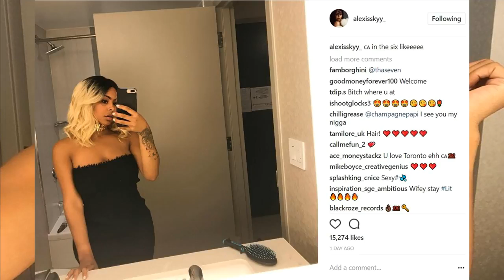Alexis Sky blonde hair hat look is everything! Fetty Wap's ex girlfriend!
Alexis Skyy blonde hair hat look is everything! Fetty Wap's ex girlfriend has the complexion to pull it off! Redbone fashion on fleek! Love and Hip Hop Hollywood